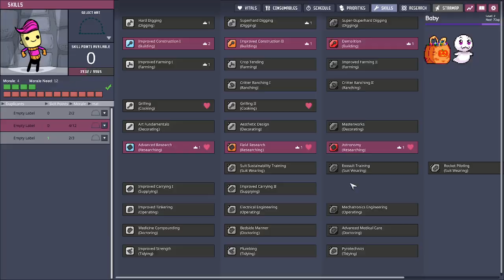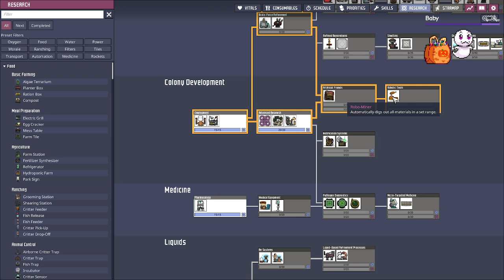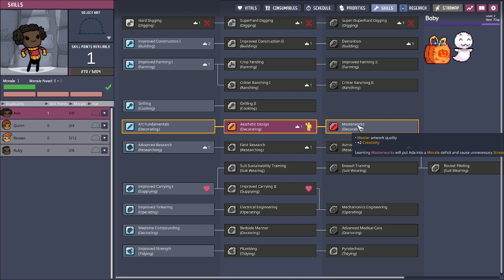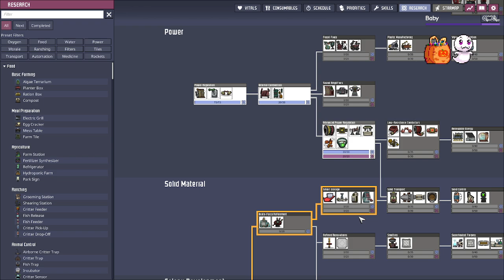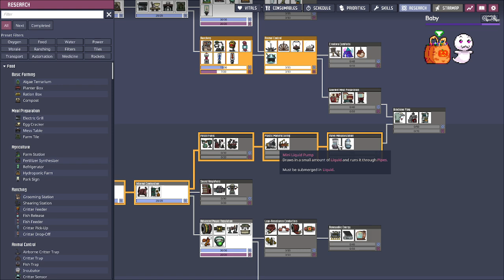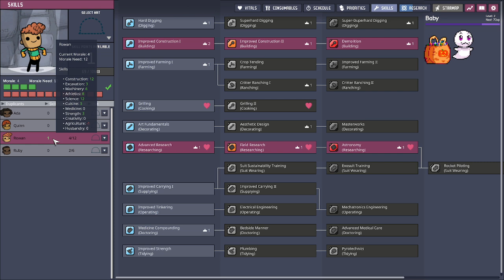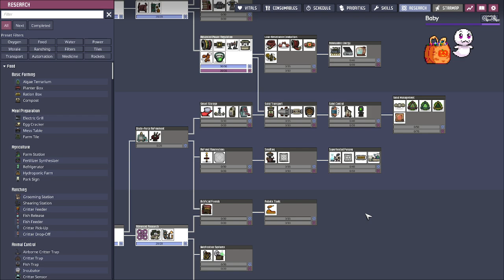Oxygen Not included pt.3